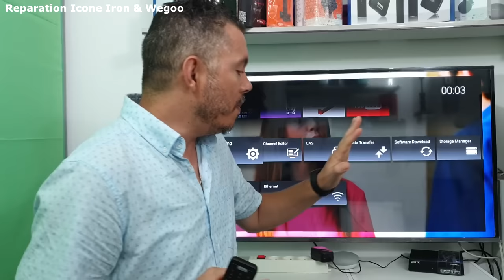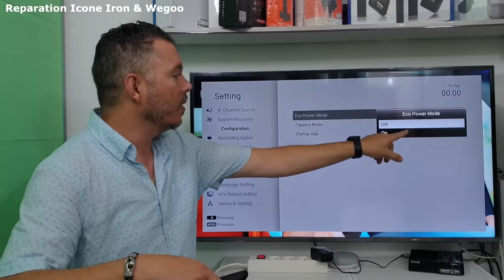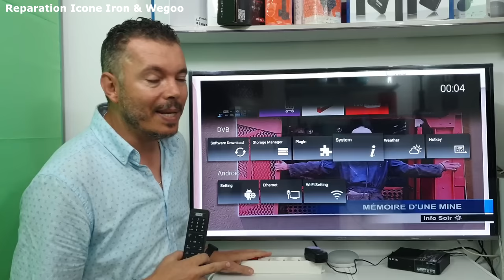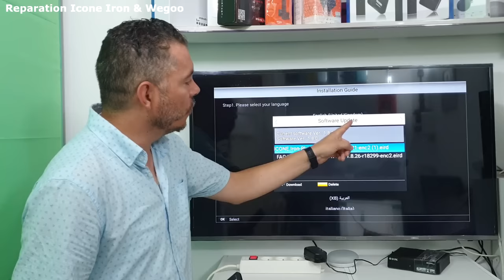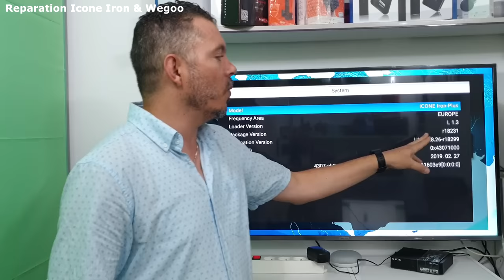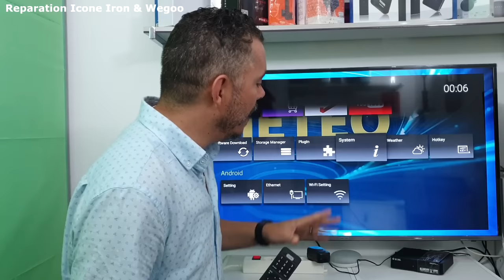شاهد !! طريقة حل جميع مشاكل أجهزة أيكون ب 3 خطوات فقط باستعمال الريموت كنترول 🔥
تفاصيل الجهاز مع طريقة الدفع والشحن تجدها في الروابط أسفله

للمزيد من التفاصيل اتصل بنا عبر أحد الأرقام أسفله

 !!! تحذير :
جميع الفيديوهات الخاصه بقناة secretofnet هي حقوق محفوظه ويمنع كليا نقلها او استعمالها
!!! Warning :
All videos of the secretofnet channel are copyrighted and strictly prohibited from being transmitted or used
Who i am :
My name is Mahamed LALAH Secretofnet Founder, Content Creator & Smart Home Engineer, Lives in Morocco. also I'm...
• Company manager on Tetouansecurity
• Professional training courses